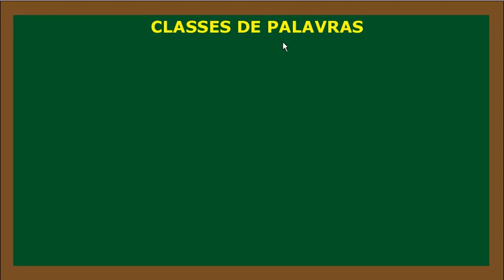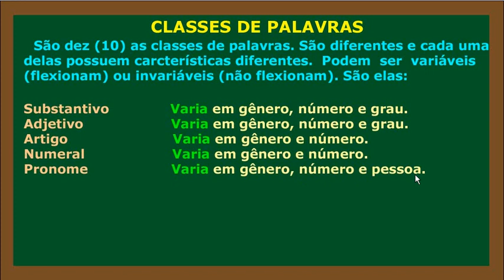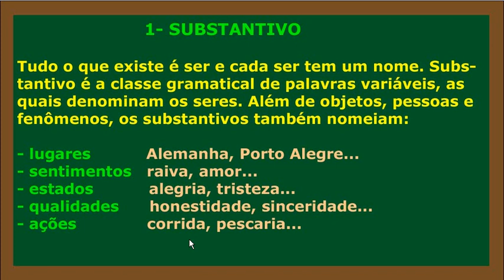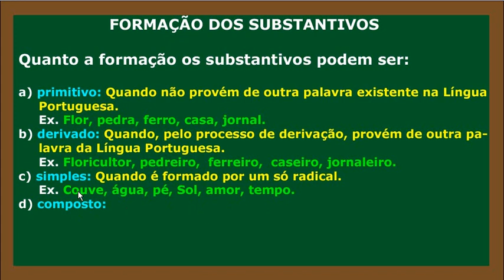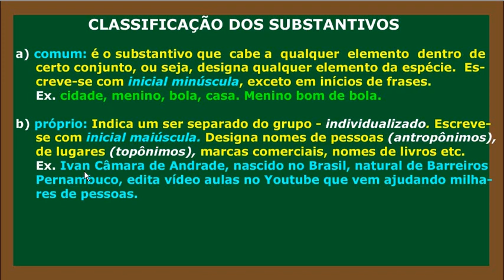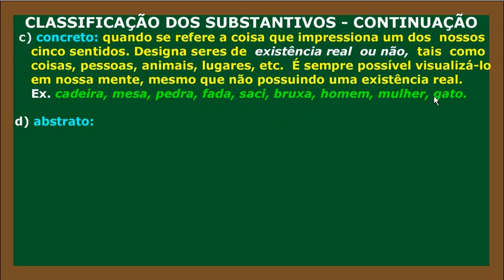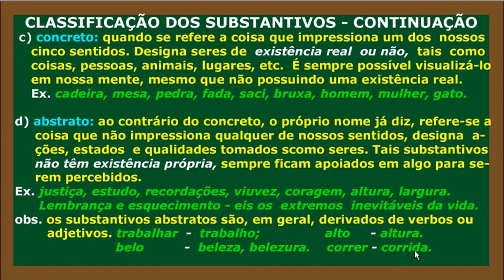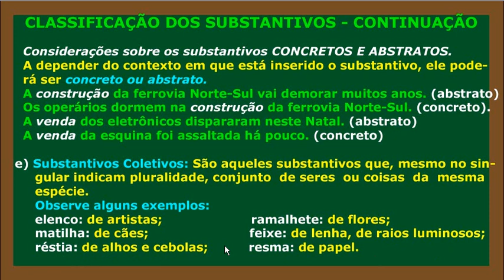Substantivo Parte 1 - Projeto Português Digital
Vídeo aula das classe gramaticais - Substantivo Parte 1